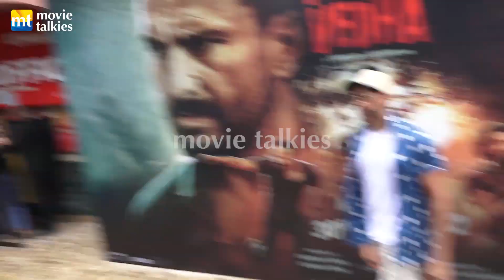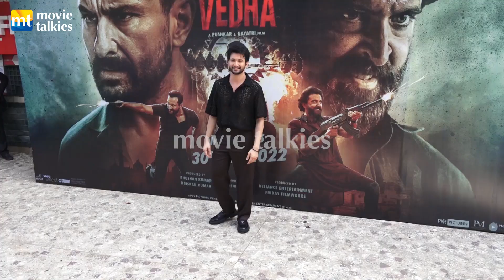Hrithik Roshan's GRAND Entry at Alcoholia song Launch | Vikram Vedha | Gaiety Galaxy